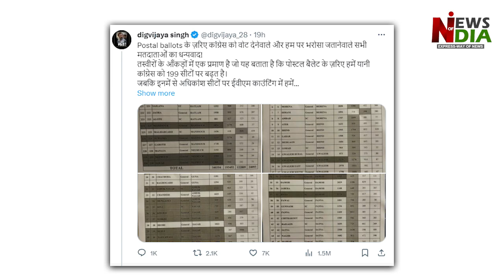Before Congress could churn, Digvijay Singh told the reason for defeat.